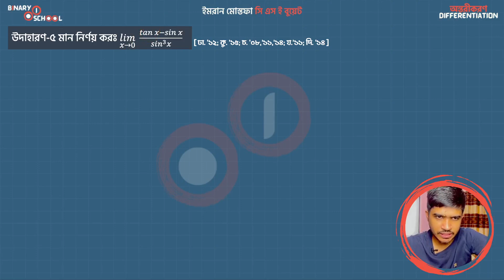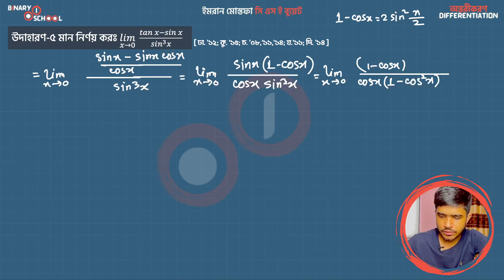M 1 KU Ch 9 A Exm 5